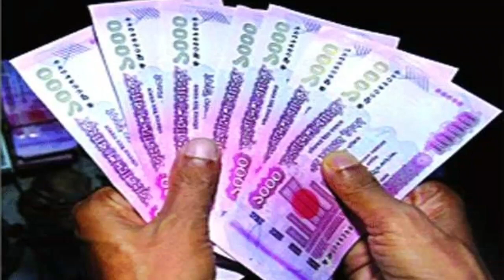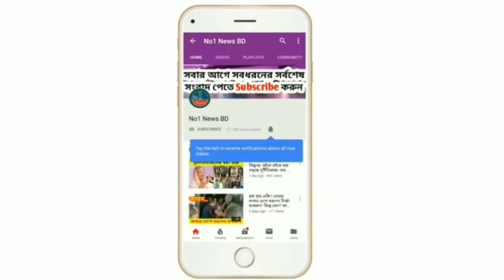করোণা থেকে বাচতে ৯ টি অভ্যাস এখনি বাদ দিন। ভূলেও এসব করবেন না।